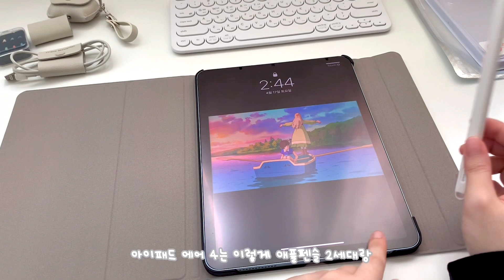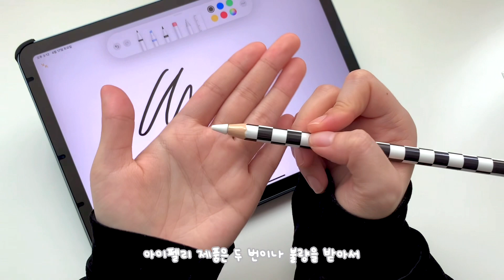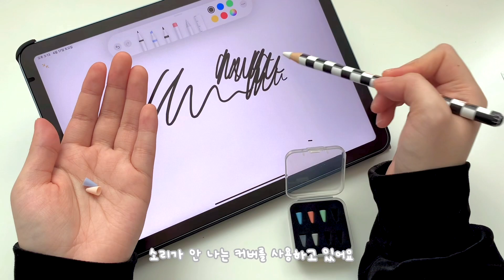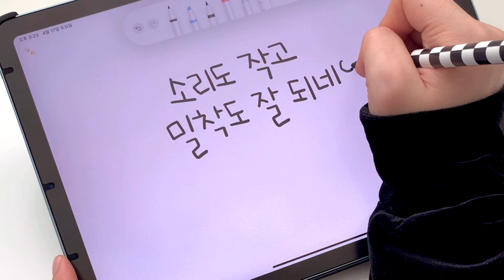 아이패드 액세서리 에어팟, 애플펜슬, 아이폰 케이스 | 랩씨 언박싱 ෆ̆̈ ipad accessories unboxing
안녕하세요! ◡̈
오늘은 저번 아이패드 언박싱 영상에 나온 액세서리들 사용한 후기와 랩씨에서 보내주신 제품들 언박싱하고 이벤트까지 영상으로 담아 보았어요. 도움이 되시길 바라며, 이벤트 참여 원하시는 분들은 기간 내에 꼬옥 참여해주실 바랄게요! ღ’ᴗ’ღ

ღ 아래의 신청폼 작성 후 간단한 댓글(참여완료) 남겨 주시면 됩니다! ◡̈

* 이벤트 종료❕
결과 발표는 커뮤니티 확인바랍니다 ◡̈

▫️참여 기간 및 당첨일
참여 기간 : 4.24 ~ 4.30
당첨일 : 5.1 - 유튜브 커뮤니티 및 더보기란 확인!

▫️당첨 물품 및 당첨자 수
랩씨 애플펜슬 스킨 (4개 세트 / 디자인 랜덤)
총 5명 당첨

* 영상 속 랩씨 제품은 업체로부터 전달받았습니다.

1. 랩씨(강화유리 포함) 아이패드 마카롱 케이스

2-1. 랩씨 애플펜슬 2세대 스킨 157종 디자인 3M 원단

2-2. 랩씨 애플펜슬 1세대 스킨 157종 디자인 3M 원단

3. 랩씨 애플펜슬 1세대 2세대 소프트 팁커버 8개입

4. 랩씨 갤럭시 아이폰 시리즈 크리스탈 슬림핏 0.4 케이스

5. 랩씨 에어팟 1 2 3 프로 가죽/투명 실리콘 케이스(스토어팜 찜할인 10%)